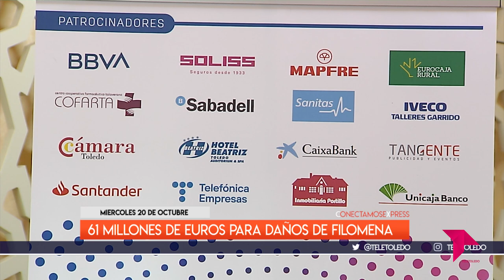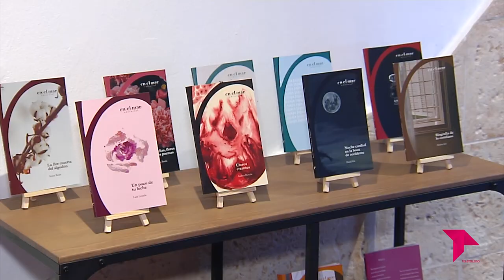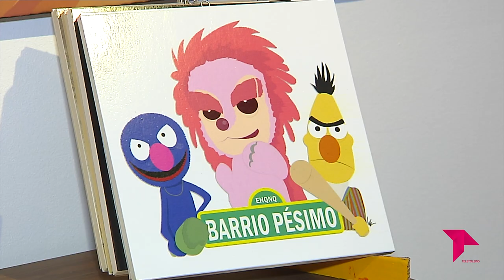CONECTAMOS EXPRESS / 02 - 12 - 21